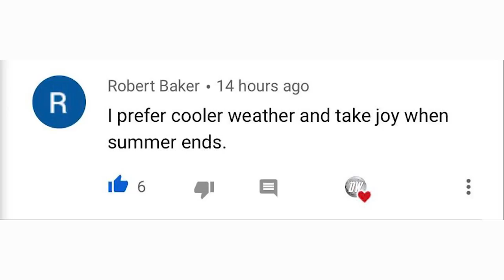Multiple Upcoming Nor'Easters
In today's video we talk about the Multiple Upcoming Nor'Easters within the next week, 2 Nor'Easters to be exact, these storms could bring heavy rainfall and some strong winds, up to 6 or 7 inches of rain and up to 60 to 70 MPH wind gusts.

These storms will be nuisance storms overall, but actually there are actually some positive impacts they will bring. You might know this or might not, but we're dealing with a major drought in New England, this storm is going to bring an inch to as much as 7 inches of rain to the areas in drought conditions.

Where we have a business subscription that gives us permission comercially distribute.